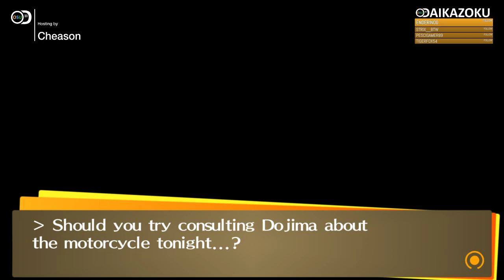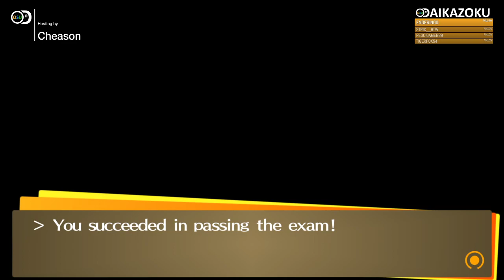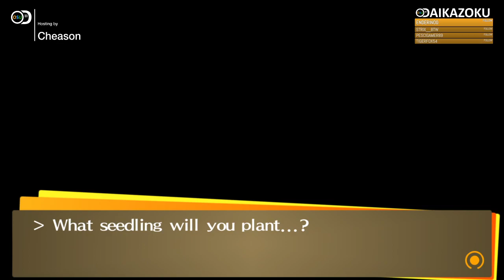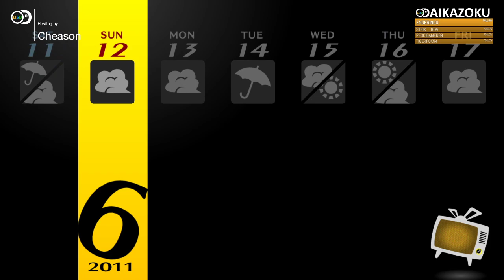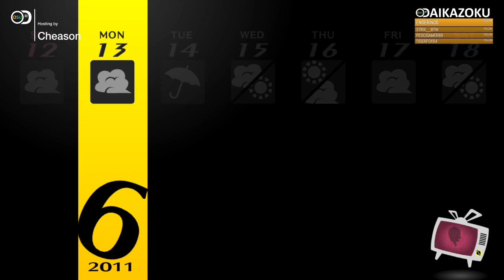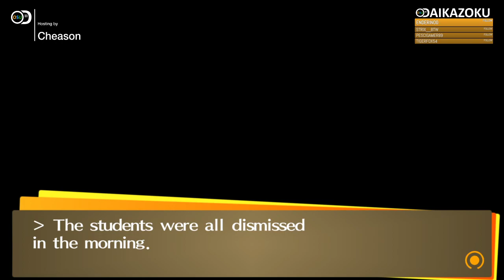Persona 4: Golden #6 - Gli oscuri segreti di Mara Venier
se non riesci ad aspettare il prossimo video...

Vuoi parlare con noi, fare parte della community e tanto altro? Entra su discord!

Host: Cheason

Gioco: Persona 4: Golden